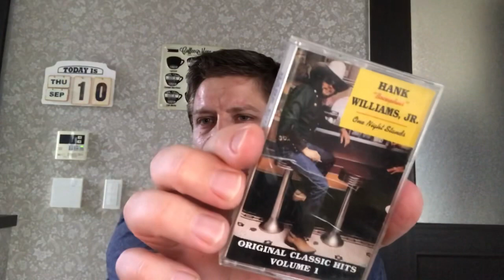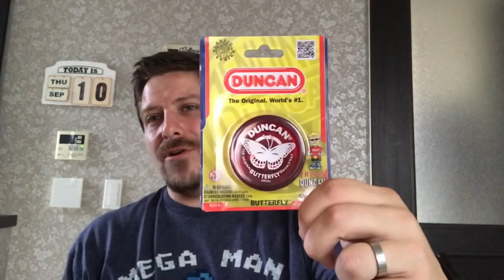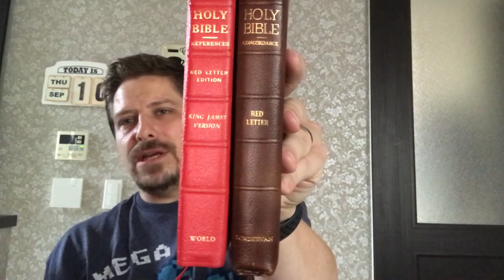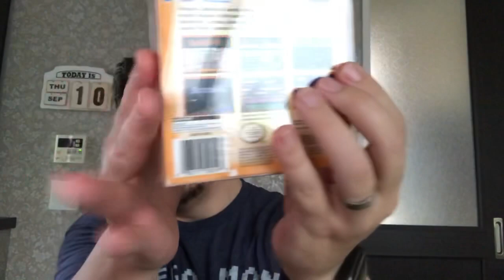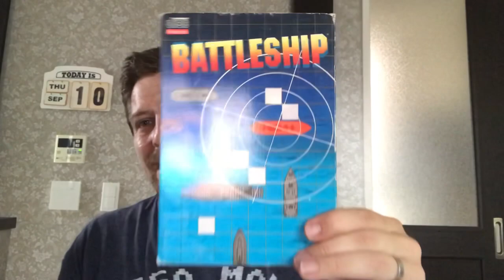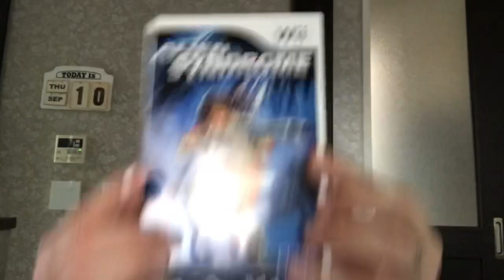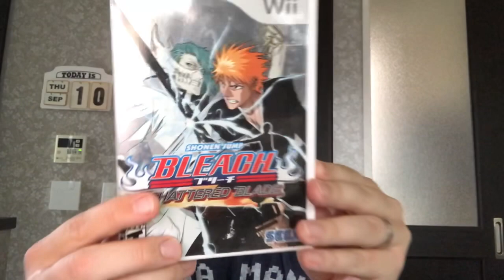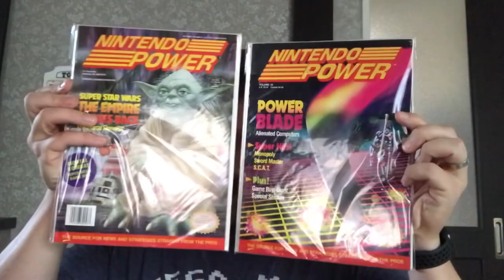YARR! G00D STUFF in YOND3R BOX! (or, "I am de BLOB")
Thank you, Justin! All y'all tell him to make more vidyas!